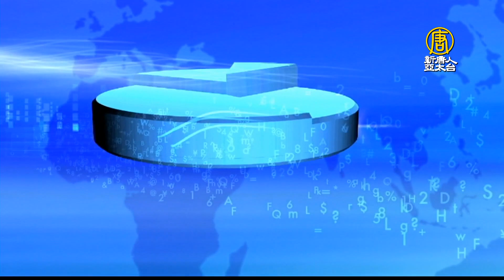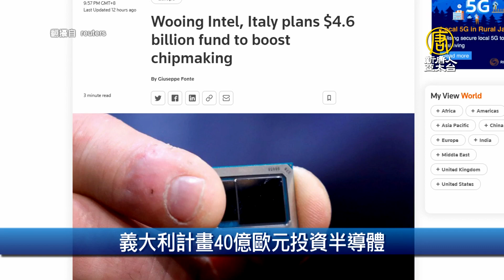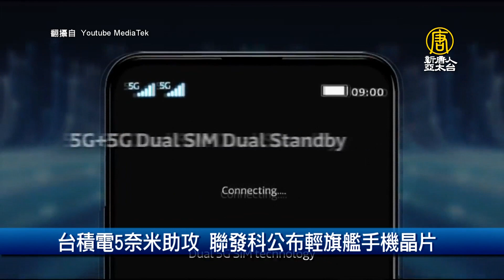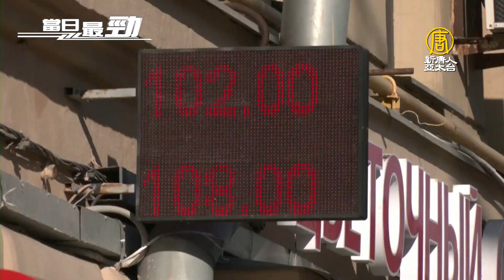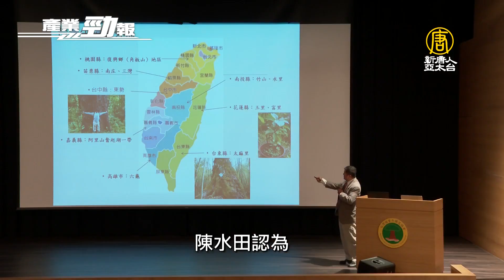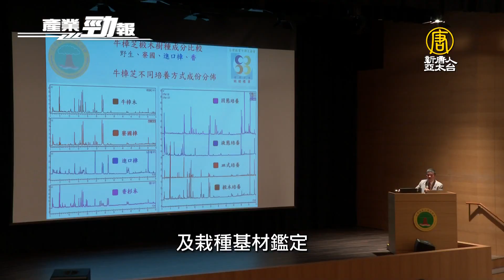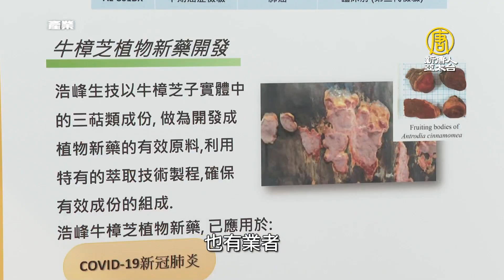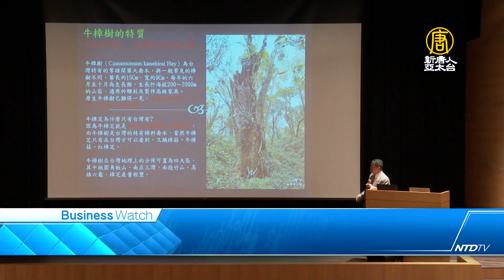🔥俄國被逐出SWIFT 台灣五大金控、三壽險影響受矚│台積電5奈米助攻 聯發科公布輕旗艦手機晶片│20220302【新唐人產業勁報】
三月2日，星期三，新唐人帶您看見最新產業動態。

◎電子弱勢 台股盤中一度跌逾百點

◎台積電5奈米助攻 聯發科公布輕旗艦手機晶片

◎俄國被逐出SWIFT 台灣五大金控、三壽險影響受矚

◎為台灣牛樟芝出處證身！陳水田打造數據庫鑑定來源

【推薦】🔥高通MWC發布全球首款WiFi 7晶片方案 5G新品叫陣聯發科│台積電加入對俄羅斯制裁 王美花回應

【推薦】🔥美國攜台日澳英祭出口管制 台廠半導體衝擊有限│MWC行動通訊世界大會將登場 多台廠參加

【推薦】🔥台半導體若禁輸俄 短期衝擊低 氖氣有替代來源│台積電力壓三星 訂單大回流